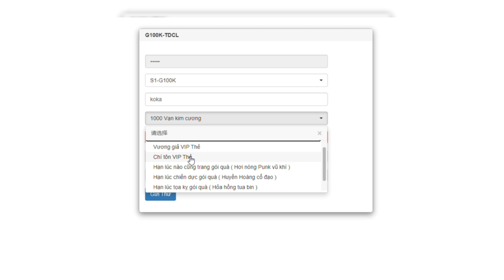Game Lậu Mobile - Tây Du Chi Lộ VH - Free tool kim cương không giới hạn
zzz
💡Anh em vào nhóm zalo để thảo luận